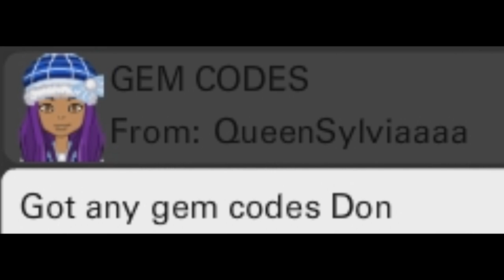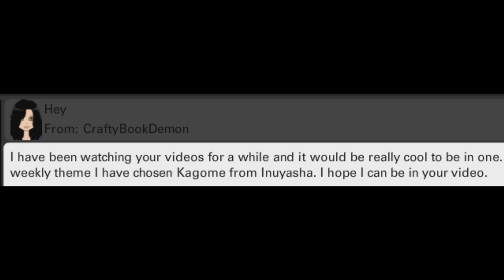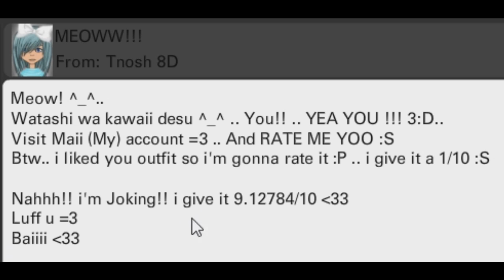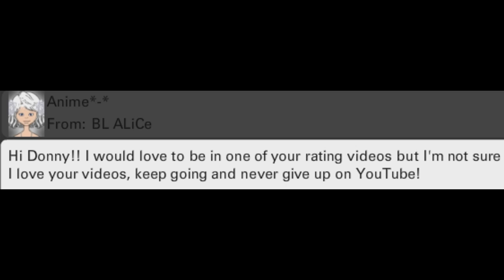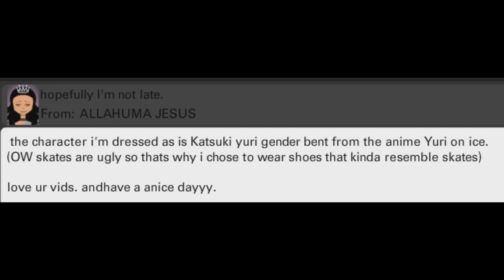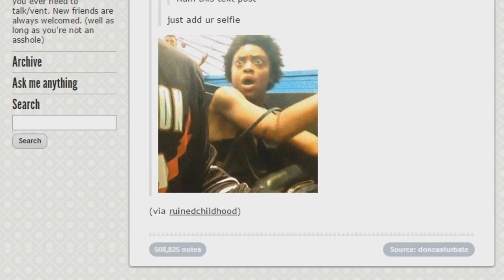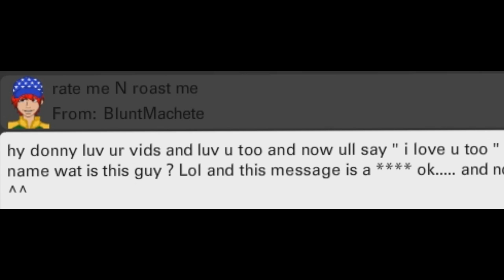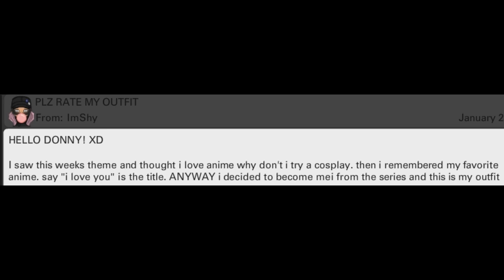OURWORLD | KAWAII ANIME OUTFITS! ◕‿◕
69 likes and I'll rate your outfit... (｡◕‿◕｡)

This weeks ourWorld theme was ANIME!

Everyone did so amazing this week. Thank you all for matching the theme.  I'll try commenting back!

Every Friday, I upload an ourWorld rating video. If you'd like to be in a one, send "Donny Pie" a message. Match the theme and you could win some amazing prizes.  It's just for fun and entertainment.

(( This video was suggested by Funcom... ))

☻☺☻ R I D E   T H E   W A V E  ☻☺☻

♥△ ♥ I N D I E   A R T   P R O J E C T S ♥△ ♥